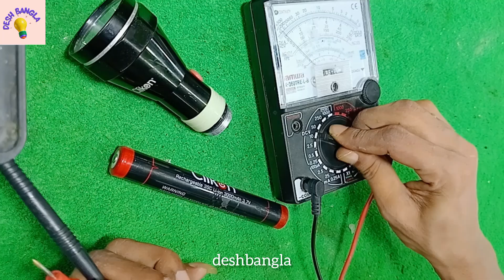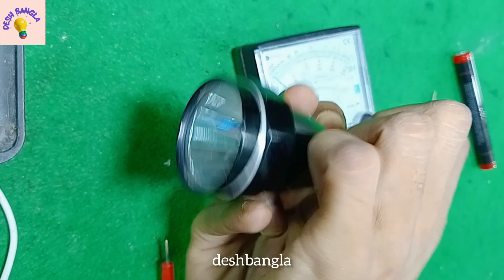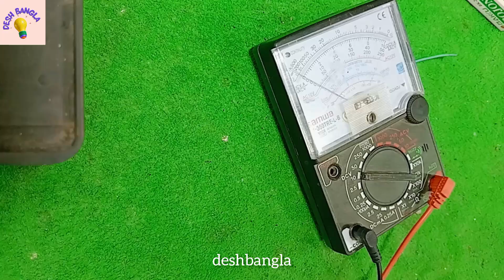rechargable torch light repair. টর্চ লাইট মেরামত করা শিখুন।